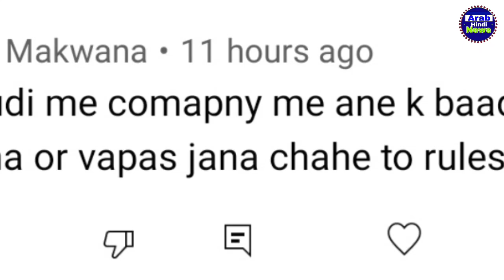सऊदी जाने के बाद नहीं जाना तो नियम किया | saudi iqama not renuwal new rules | Arab hindi news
सऊदी जाने के बाद नहीं जाना तो नियम किया